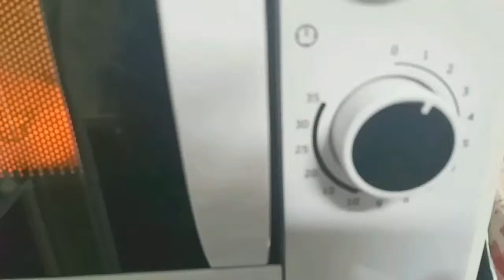떡볶이보다 맛있는 당면볶이/야채 듬뿍 당면볶이/ 다이어트 면요리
안녕하세요 여사장입니다.
떡볶이 떡이 없어서 당면과 야채를 듬뿍 넣고
떡볶이 소스로 당면볶이를 만들어 보았습니다.
즐겁게 보시고 많은 도움이 되시길 바랍니다.ㅎㅎ

[소스재료]
간장 3스푼,  올리고당3스푼,
참기름 2스푼, 고추장 2스푼, 청양고추, 다진마늘, 마스코바도 설탕 2스푼

[일반재료]
오뎅,팽이버섯, 양파, 당면, 숙주, 파프리카, 깻잎

[음악정보 출처 및 뮤지션]
유튜브 :오늘의 일기